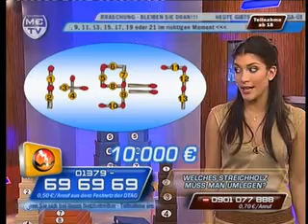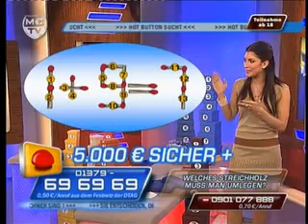Miris Talente VIVA 11.4.07